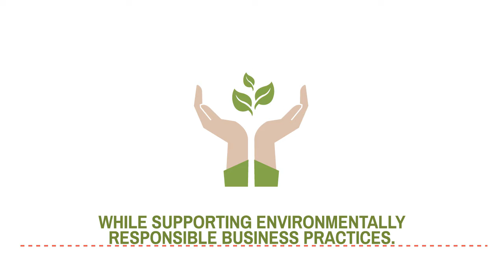Environmental Initiatives - Pacific Yurts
Learn more about Pacific Yurt's environmental initiatives. We'll go over 5 ways our company is working to make yurts sustainably.